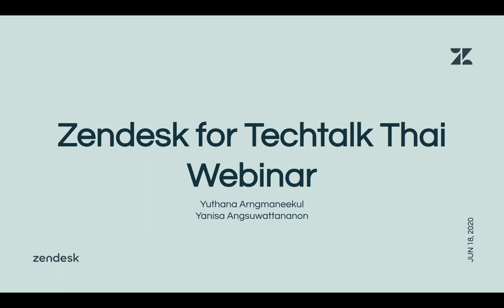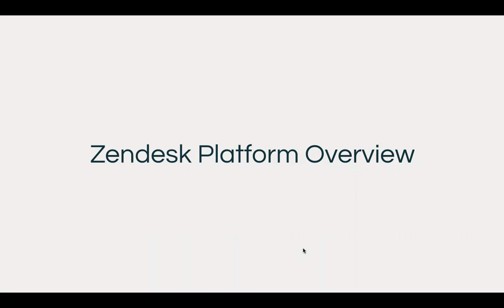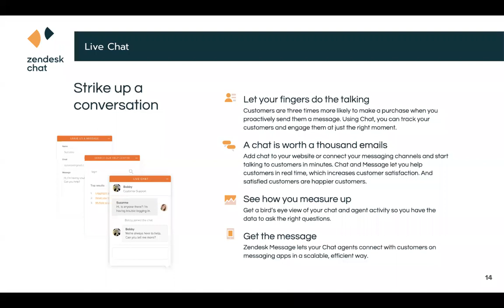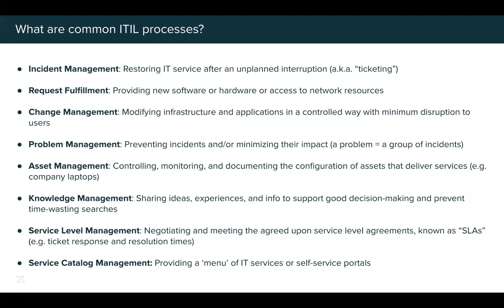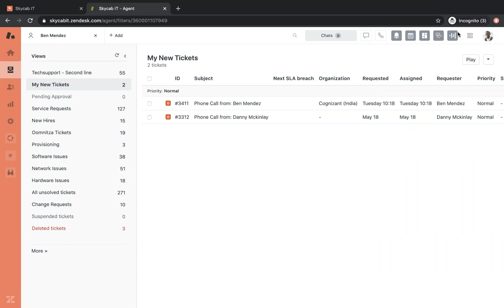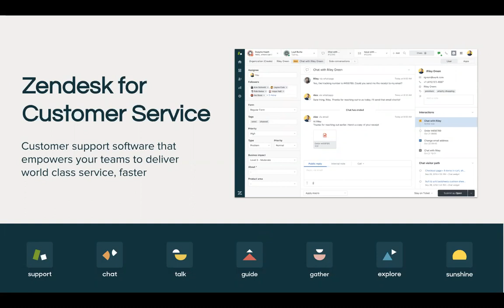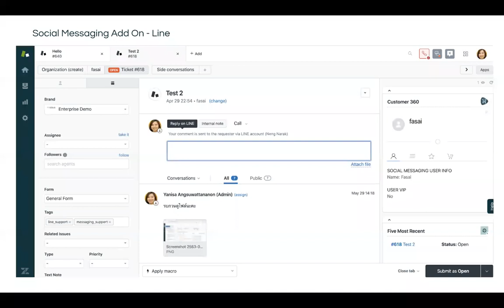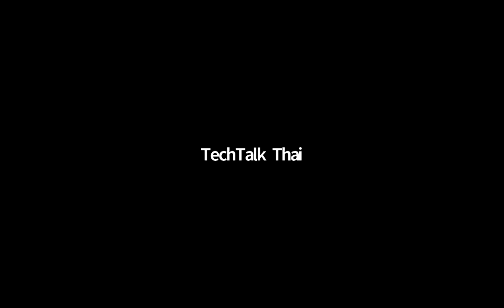Zendesk Webinar: ปรับกลยุทธ์ดูแลพนักงานและลูกค้ารับวิถี New Normal ด้วยโซลูชั่นจาก Zendesk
หัวข้อ: ปรับกลยุทธ์ดูแลพนักงานและลูกค้ารับวิถี New Normal ด้วยโซลูชั่นจาก Zendesk
ผู้บรรยาย: คุณญาณ์นิศา อังศุวัฒนานนท์, Country Sale Manager, Zendesk และคุณยุทธนา อ่างมณีกุล, Senior Partner Solutions Consultant, Zendesk
วันเวลา: วันพฤหัสบดีที่ 18 มิถุนายน 2020 เวลา 10.30 – 12.00 น.
ช่องทางการบรรยาย: Online Web Conference